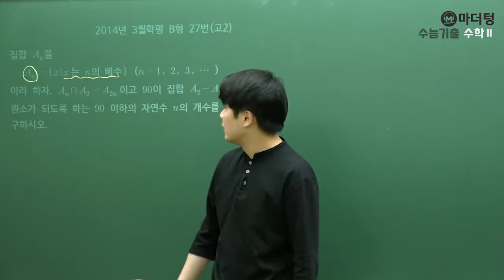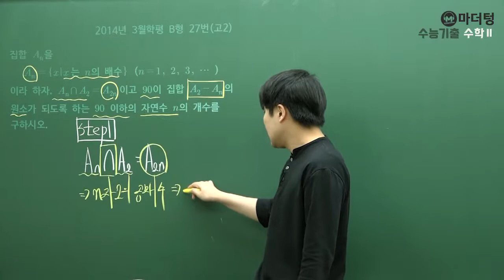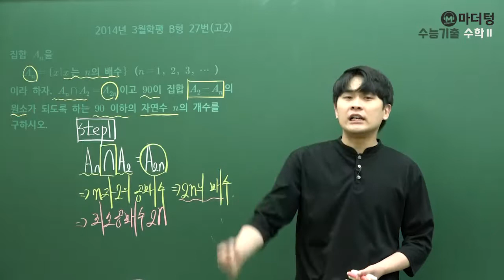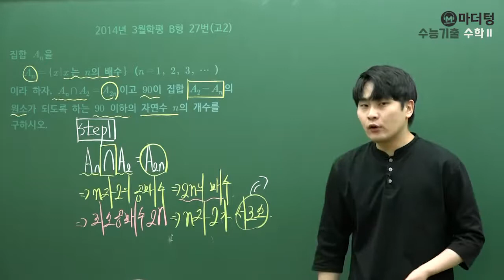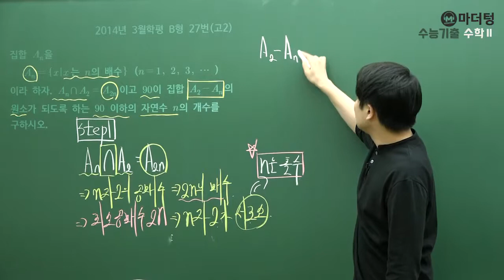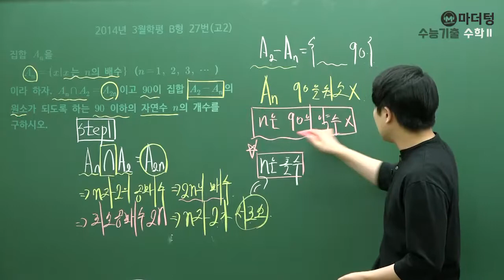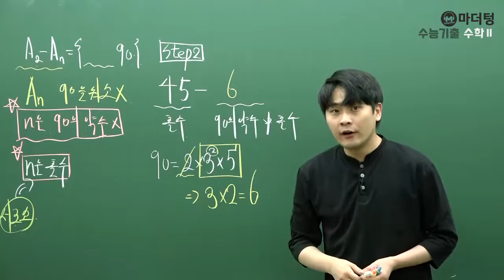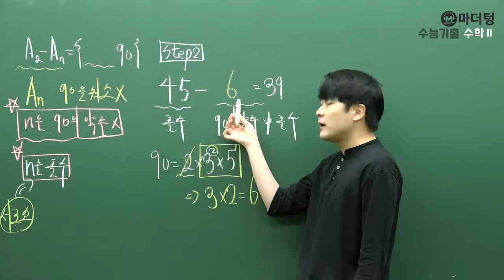[마더텅] [수학2] 2014년 3월학평 B형 27번(고2) (풀이 : 우수종 선생님)